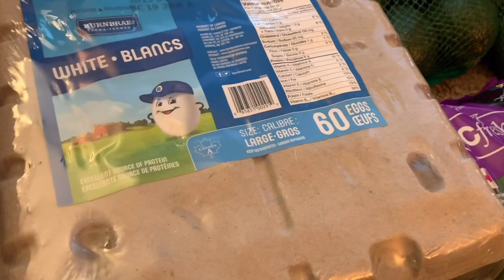カナダコストコでの購入品紹介！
日韓夫婦の日常。
コストコに行き塩鮭を作りました〜
ゆるりとした海外生活vlogです。
カナダと日本のコストコの違いはあるのでしょうか？

Musician: Jef